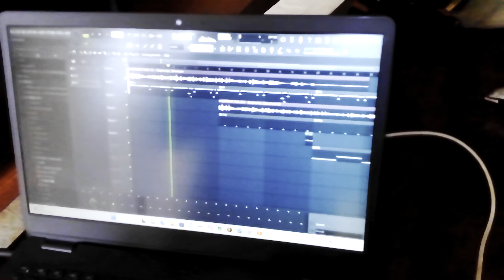MY CHRISTMAS WEEKEND!!!😱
Started my first Vlog on A Christmas, and it wasn't too bad. Merry Christmas and Happy Holidays.